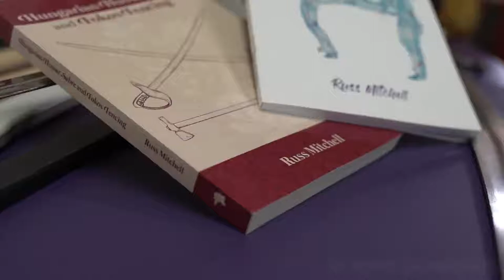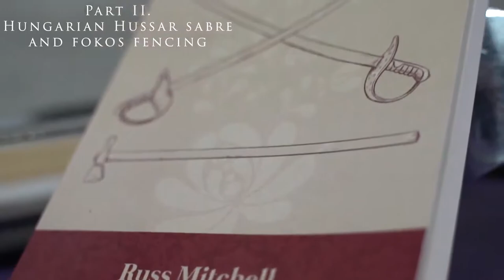Coaching Documentary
Pt1 -- Body Mechanics and Personal Agency